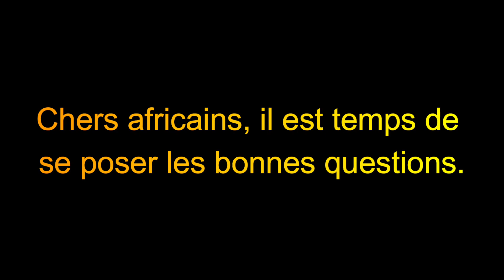Le discours historique de Paul_KAGAME, Président de la république du Rwanda à voir absolument.